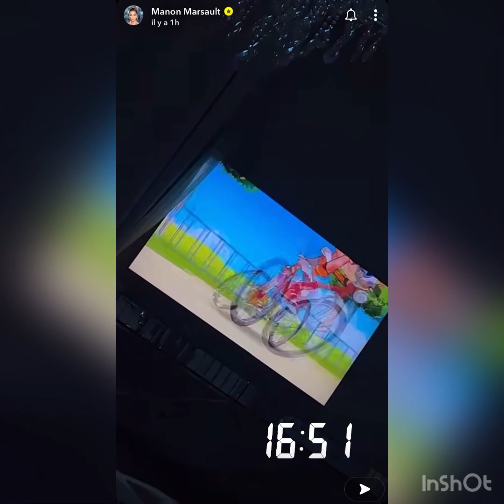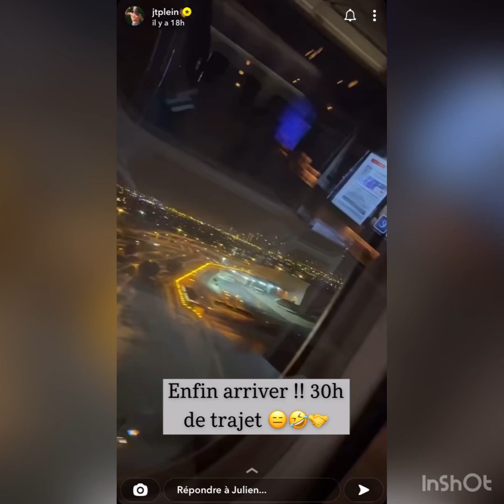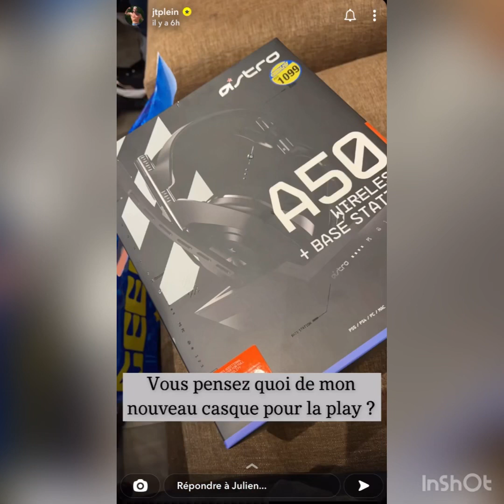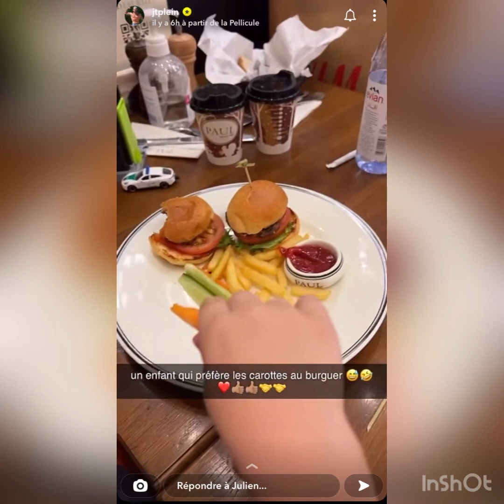STORY - MANON ET JULIEN QUITTENT LE TOURNAGE DES MARSEILLAIS POUR RETROUVER LEURS ENFANTS‼️👶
PS : SNAPCHAT BUG LES SNAPS SE MÉLANGENT COMME POUR LA VIDEO DE FELICCIA SORRY‼️‼️